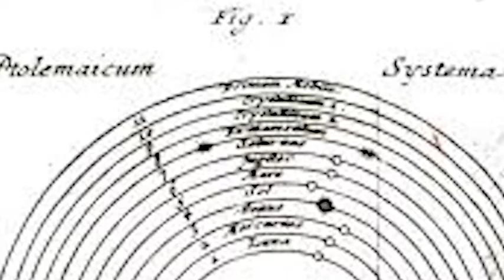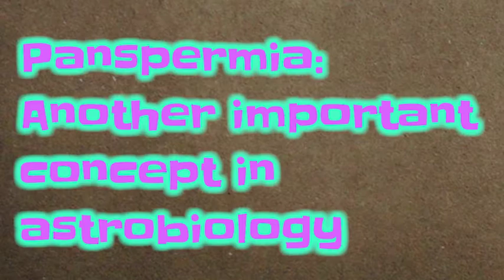A Brief History of Astrobiology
Astrobiology actually has its roots in the ideas of early scientists such as Nicolas Copernicus and Christiaan Huygens. Svante Arrhenius was instrumental in formulation a central pillar of astrobiology: the panspermia theory This documentary  explores some of the minds and ideas that led to the modern science of astrobiology. It's a vast topic, and I couldn't possibly hope to cover it in a few minutes, so more videos like this are on the way.

Thank you so much to subscribers, and those who engage with videos in the form of comments etc. It all helps the channel!